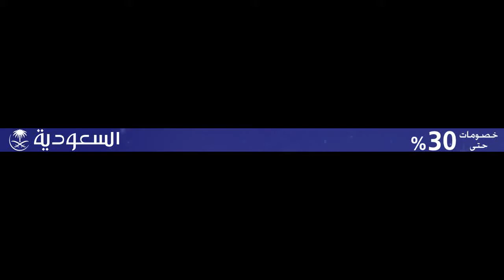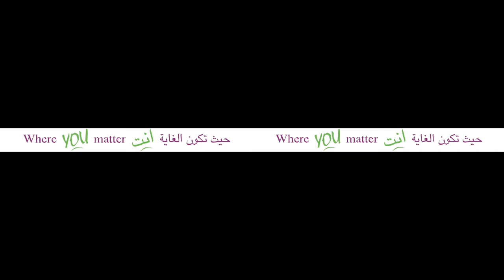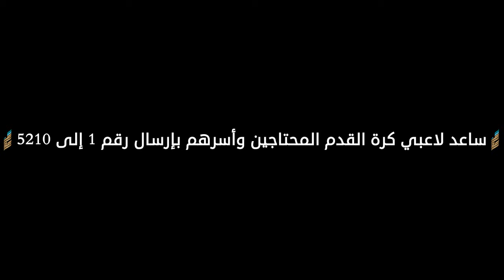Faisaly x Nasser MBS wk16